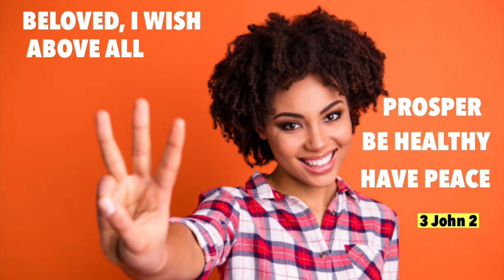CONGRATS! ITS NEW YEAR!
God has designed for the world to experience every last week to the end of each year three tremendous occasions; the Christmas, 31st December and the New Year day to keep reminding us to change to His new ways. This time around let’s seek God’s new ways and things, and have peace for our souls.